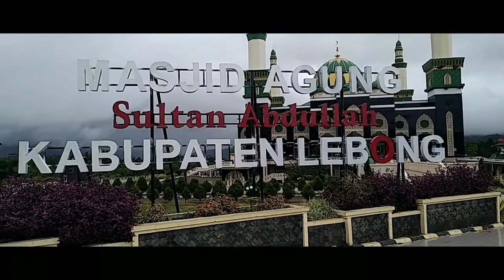MINIONS JALAN JALAN KE LEBONG (KATANYA...)